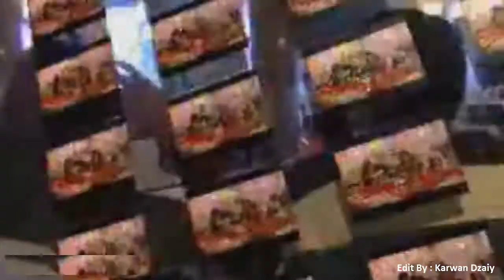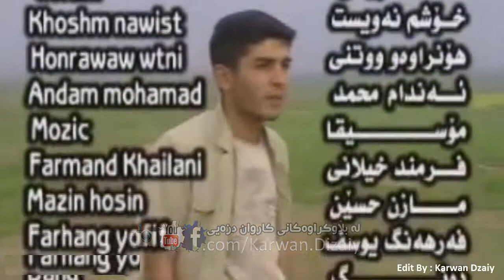Andam Muhamad - Xoshm Nawist_Clip | ئه‌ندام محمد - خۆشم نه‌ویست